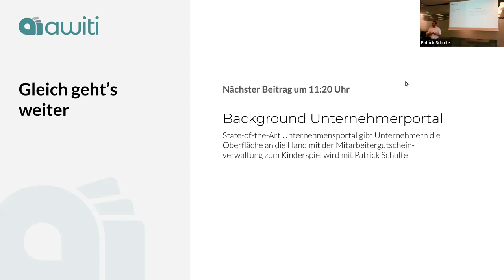Wie der Mitarbeitergutschein Region und Unternehmen stärkt - mit Markus Löw vom Nea-Taler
Was bringt der Mitarbeitergutschein den Unternehmen meiner Region? Und wie kann er im Zusammenhang mit dem Stadtgutschein die Region fördern?

Das Video ist ein Zusammenschnitt vieler Eindrücke der Awiti-Praxistage vom 22.09. und 19.11.22 in Siegen.

Sie möchten den nächsten Praxistag nicht verpassen? Melden Sie sich für unseren Newsletter an.